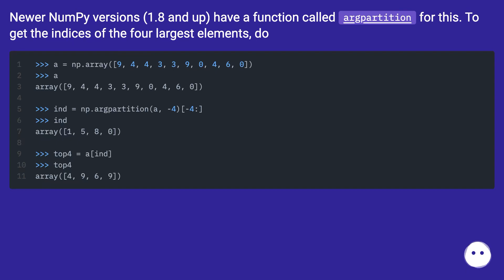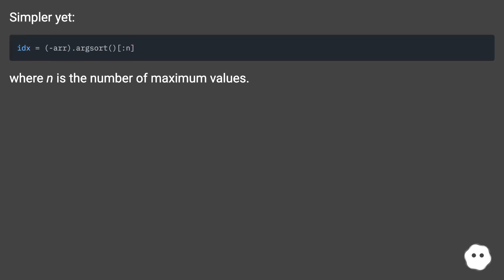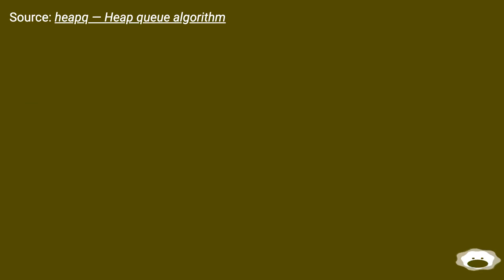How do I get indices of N maximum values in a NumPy array?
Track title: Cosmic Puzzle

Chapters
00:00 How Do I Get Indices Of N Maximum Values In A Numpy Array?
00:33 Accepted Answer Score 997
01:19 Answer 2 Score 513
01:48 Answer 3 Score 82
02:04 Answer 4 Score 52
02:32 Answer 5 Score 44
03:02 Thank you